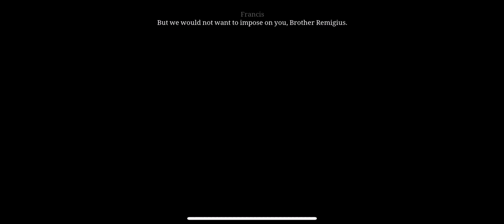Pillars of the Earth (Mobile Gameplay) Pt. 10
Pillars of the Earth Chapter 1 part 10

Mobile gaming App.

No commentary, 1st play through

When I get stuck I use a guide

I’m a girl *_* yes I’m not good at gaming sometimes

Let me nerd in my own way ^3